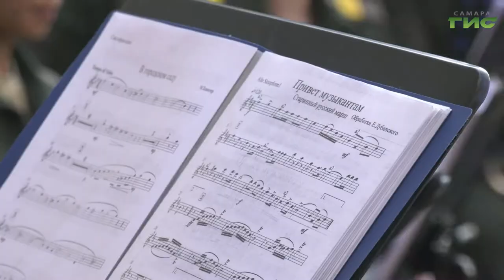В Самаре у Дома офицеров проходят "Летние вечера духовой музыки"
В Самаре в самом разгаре летний сезон военной духовой музыки. Он открылся еще в июне и теперь каждую первую и третью пятницу для самарцев звучат известные вальсы и джазовые композиции под открытым небом. На одном из таких концертов побывала Светлана Тимофеева.